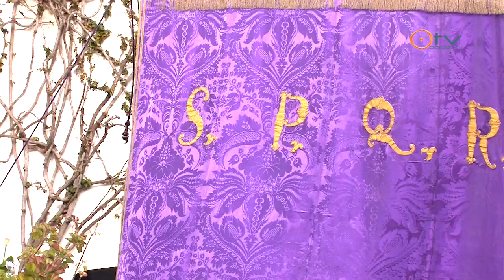Procissão dos Passos, Semana Santa de Óbidos 2013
Procissão dos Passos - Jesus a caminho do Calvário, no dia 24 de março, na Semana Santa de Óbidos 2013, dia.